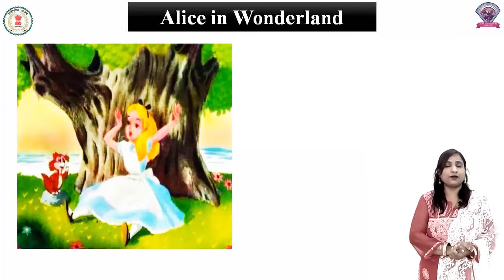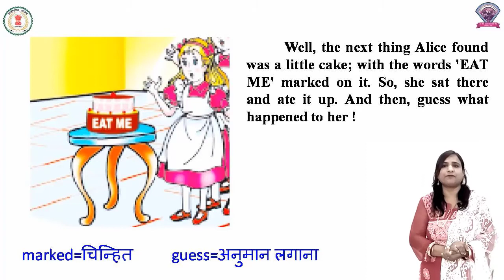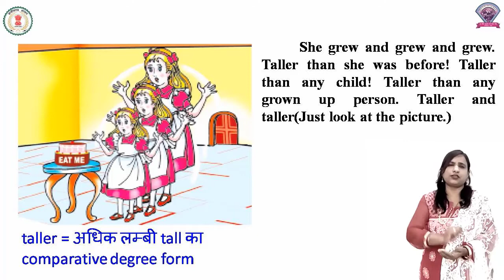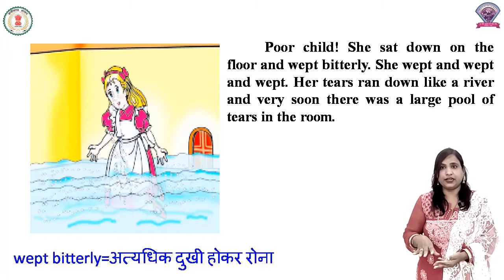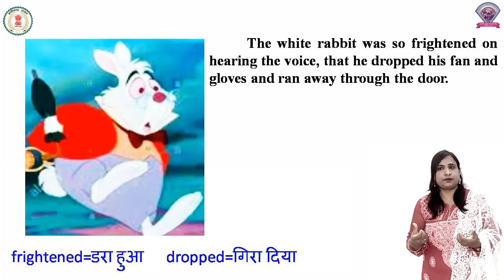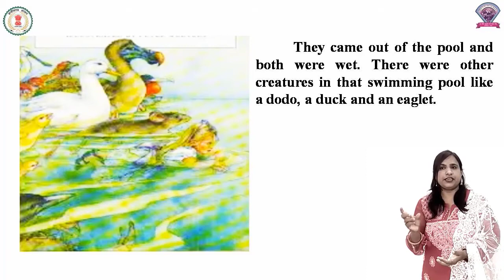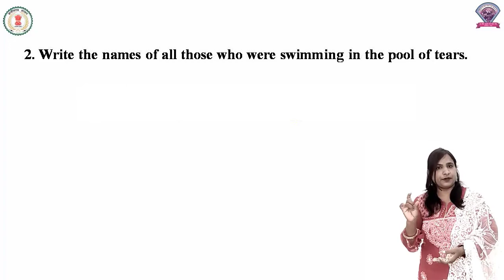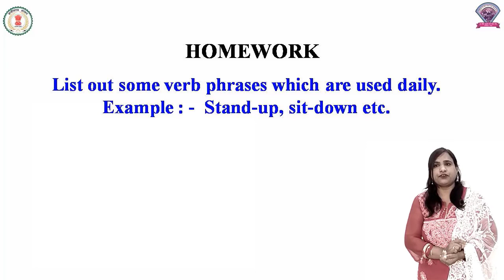Class - 7, Subject - English, Lesson 5 - Alice In Wonderland